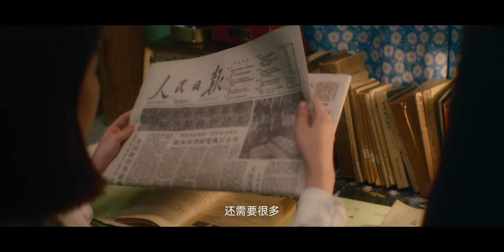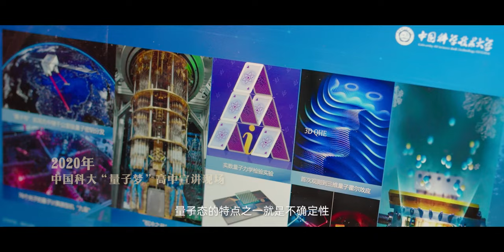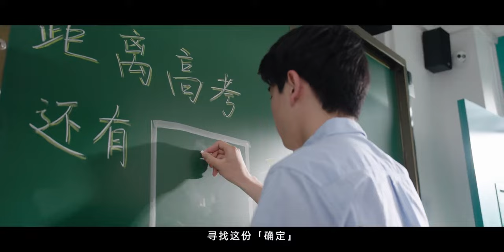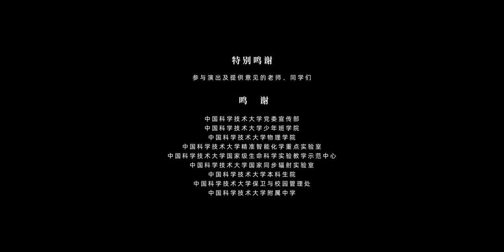中国科学技术大学2023年招生宣传片：《确定》（University of Science and Technology of China）